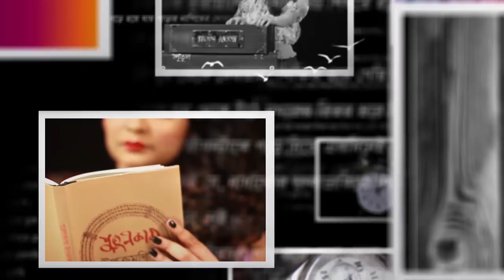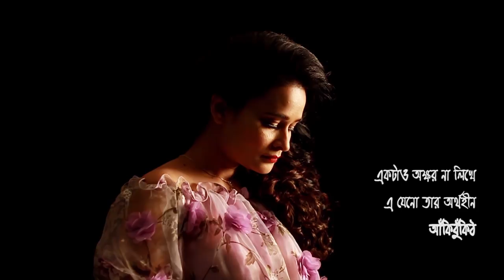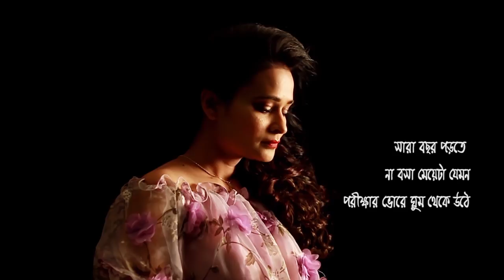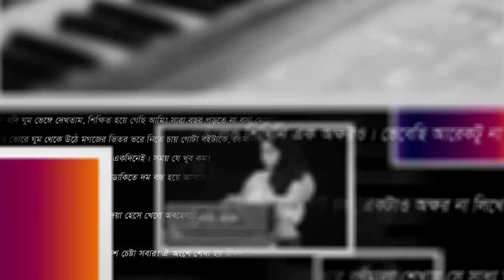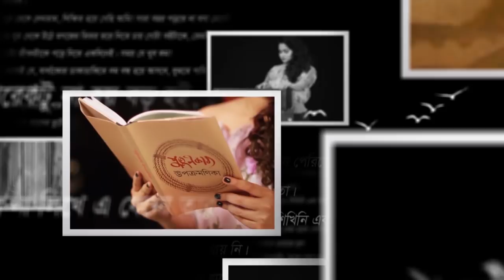Putul - Shomoyer Kache Minoti (সময়ের কাছে মিনতি) :: a poetic musical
Song: Shomoyer Kache Minoti - সময়ের কাছে মিনতি
Lyrics & Tune: Sajia Sultans Putul

Harmonium: Putul
Keyboard: Shams (Warfaze)
Drums: Reaz (Mechanix)
Guitar: Shohag (Onibarjo)
Base Guitar: Rana

Mixed & Mastered: Shafiq (NoizeMine Studio)

Produced by: Shams